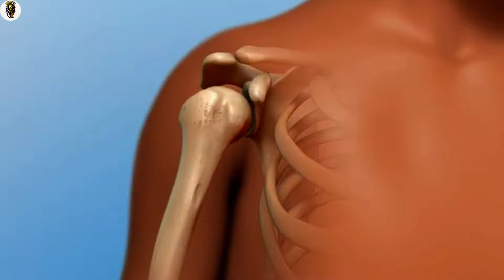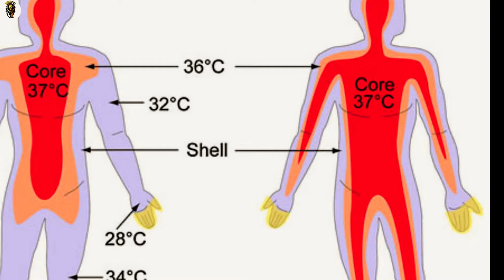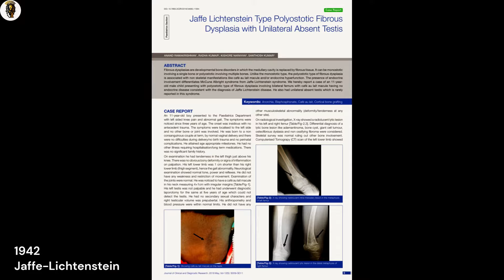Living with Bone Cysts: My Journey and Experience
In this video, I share my personal journey of living with a bone cyst. I discuss what a bone cyst is, the symptoms I experienced, and the challenges I faced in managing the condition. I also talk about the treatments I have tried and the impact the condition has had on my daily life. I hope to provide insight and support to others struggling with a similar illness and raise awareness about bone cysts. I want to encourage those who may feel alone or helpless to seek medical attention and not give up hope. By sharing my story, I hope to inspire and empower others to stay strong and never give up in the face of adversity.
Bone cyst
Living with bone cysts
Health and wellness
Chronic illness
Medical condition
Treatment options
Personal journey
Awareness
Support
Coping strategies